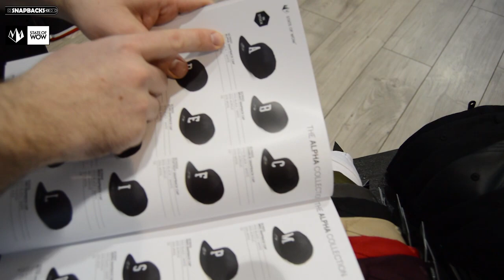Basic caps od State of WOW - Leden 2016